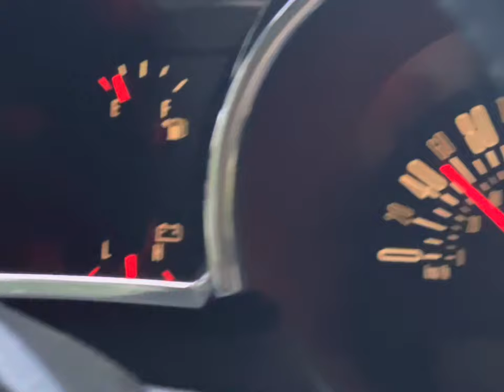CINEMATIC Ford Mustang Gt California Special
Présentation cinematic d’une Ford Mustang Gt Cs ( California Special ) de 2007 .